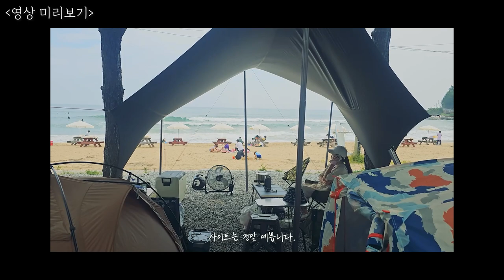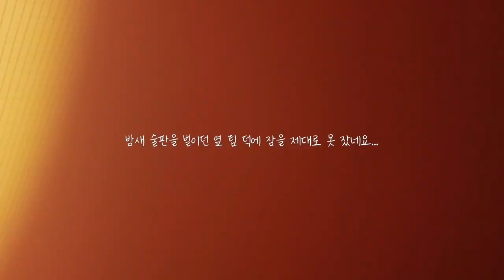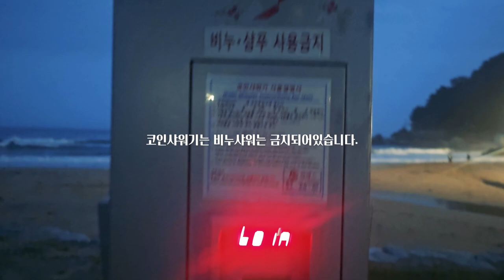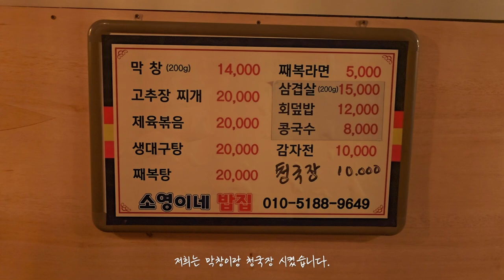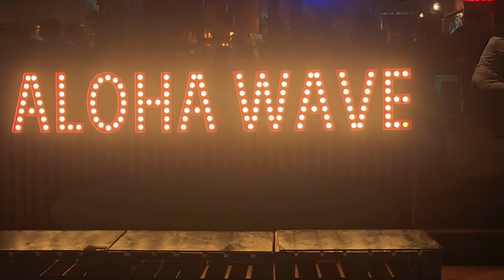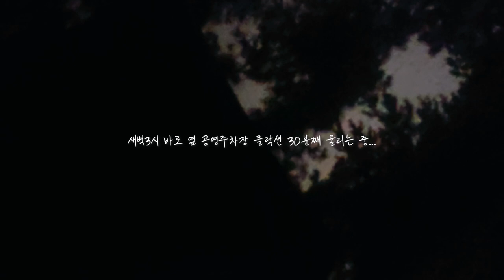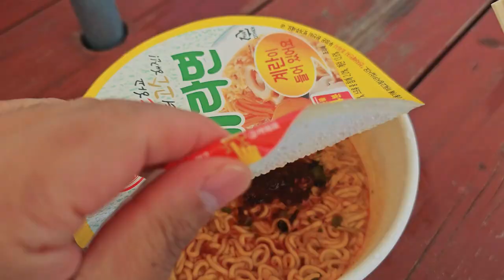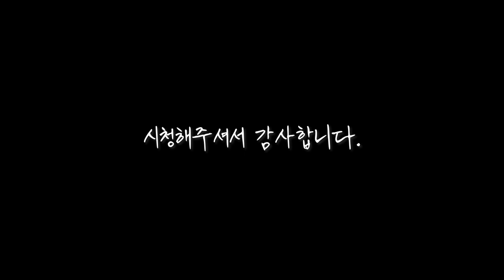[현실캠핑] 요즘 SNS에서 핫한 양양이 캠핑으로는 최악인 이유ㅣ싫어하는 와이프 생일날 바다뷰 캠핑장ㅣ현실캠핑ㅣ뷰맛집캠핑장ㅣ강원도 양양 캠핑장ㅣ가족캠핑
짠하~
오늘은 요즘 핫한 동네죠? 양양에 다녀왔습니다.
강원도 양양에 위치한 죽도야영장에 다녀왔는데요.
뷰가 너무너무 좋은 곳이었습니다.
하지만 이 면엔 안좋은 점들도 많더라구요.

짠! 짠! 짠캠핑~! 🍻